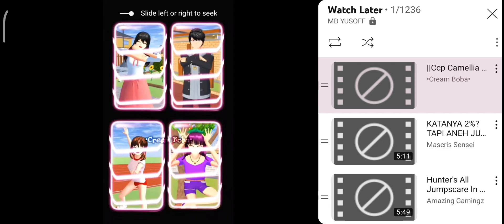25 April 2023